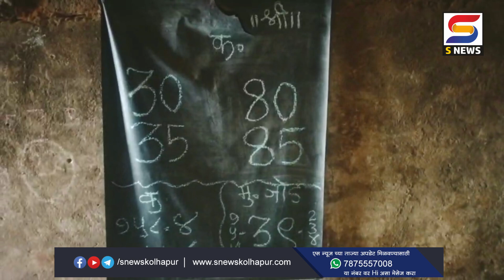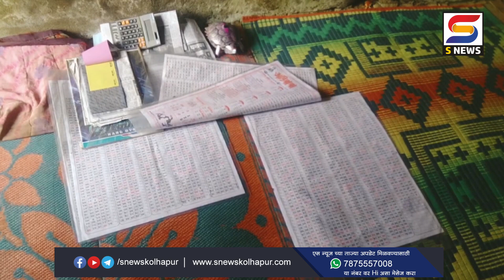कळे इथं पोलिस ठाण्या पासून हाकेच्या अंतरावर राजरोसपणे सुरुय मटका